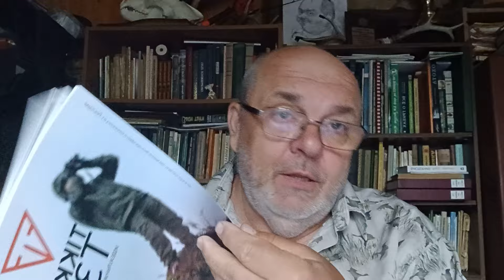Кому опасен серый волк? Валерий Кузенков об охоте на волка.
Сегодня в рубрике «Вопросы к Кузенкову»:

Об Астраханской популяции серого гуся.
Волчий овраг в войну.
О том, как волки «провожали» деда Валерия Петровича.
Случаи нападения серого волка на человека в журналах СССР.
Есть ли статистика по волку?
Что есть охота?

Делитесь видео с друзьями, чтобы нас стало больше!